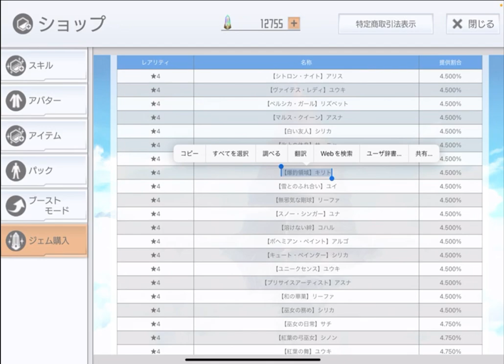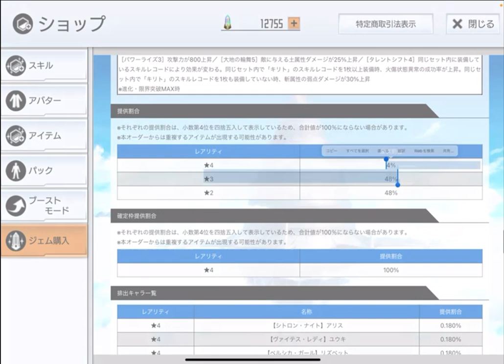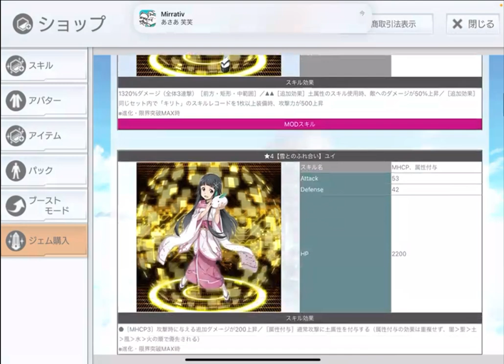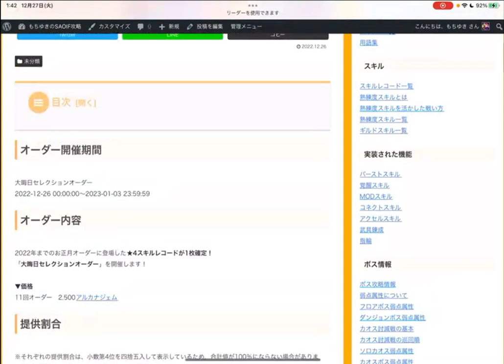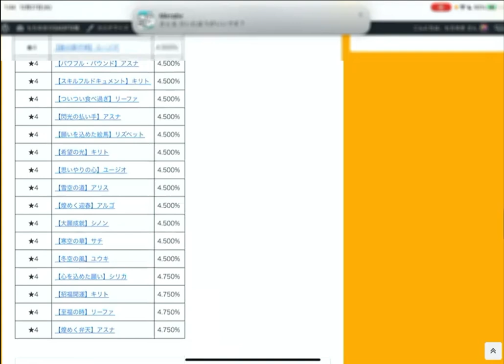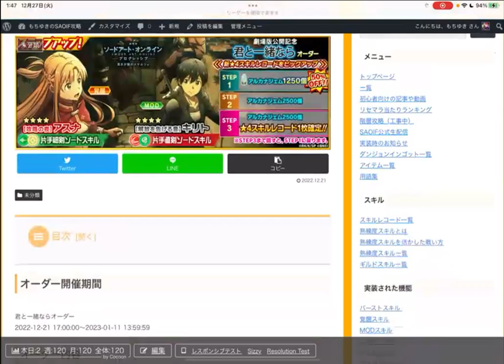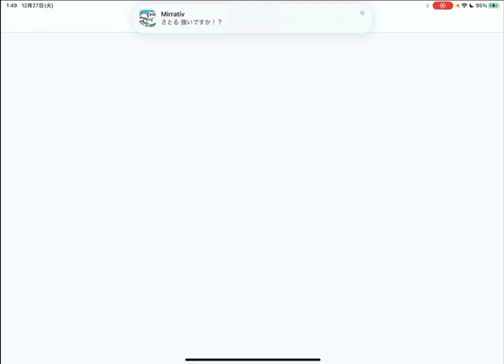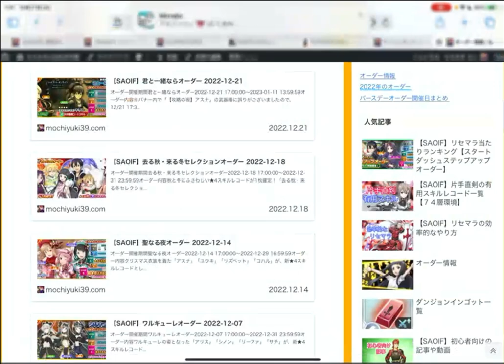【SAOIF】始めたての人は「君と一緒ならオーダー」を引くべき！？【初心者】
■再生リスト